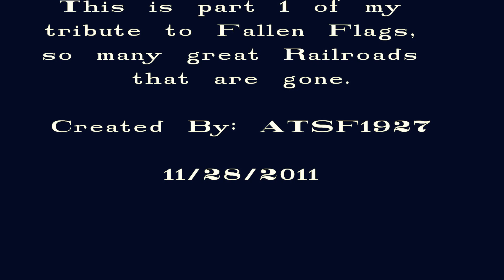Fallen Flags Part 1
Tribute to the Southern Railway